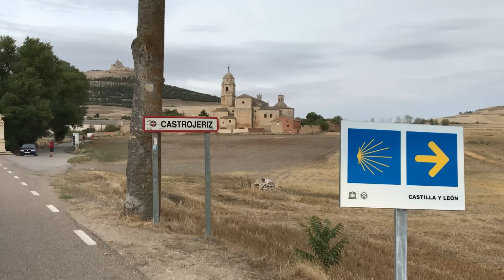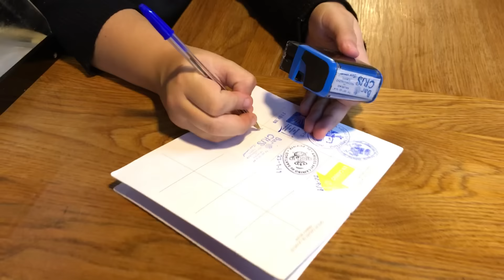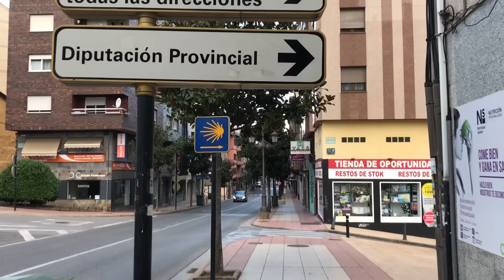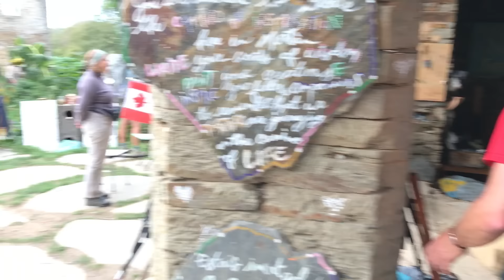Camino de Santiago - Camino Frances | 500 Miles (800KM) | September - October | 33 Days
👣Why walk 500 miles (800km) on the Camino de Santiago?

I began a 33-day foot journey in September 2019 across Spain to answer that question. What began as a curious case for adventure ended with a newfound appreciation for life through moments of deep reflection and connection. What started out as a solo trip ended with a new Camino family and friends from around the world.

Starting in St. Jean Pied de Port and ending in Santiago de Compostela, the Camino Frances (French Way) is a journey that takes you over the Pyrenees through the rustic Spanish countryside and into the cities while consuming a lifetime's quantity of coffee, Spanish bread, and red wine. But more than anything...it is a journey of personal discovery, human connection, and community.

Here is that journey of adventure, community, and connection. Enjoy and buen camino.
David

💡INFO:
Dates: September 2 - October 4, 2019 (33 days)
Location: St. Jean Pied de Port (France) to Santiago (Spain)
Estimated Distance: 800+ km (500+ miles)
Total Actual Distance: 945 km (per Apple Watch)
Total Steps: 1,300,000
Daily Costs: 30€/day (3€ Breakfast/5€ Lunch/2€ Beer/10€ Dinner/10€ Albergue)
Weight of Backpack without Water (Day 1): 7 kg
# of Rest Days: 1 (León)
# of Blisters: 3+
# of Café con Leches per day: 3

2. Run into My Open Arms - Airae
3. Welcome to the Durmstrang Express - Christian Andersen
4. A Temporary Solution - Infinity Ripple
6. She is Everywhere - Clarence Reed
7. Broad Horizons - Francis Wells

TECHNOLOGY:
Edited with the LumaFusion App on iPad Pro (2018) 💻